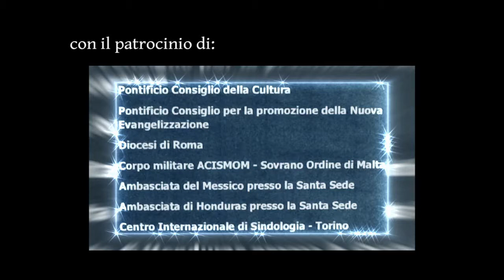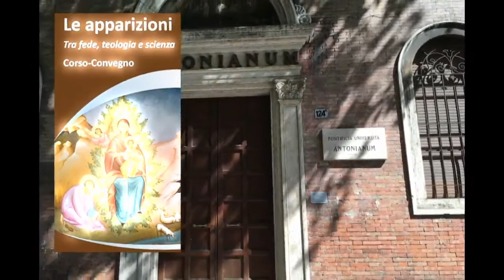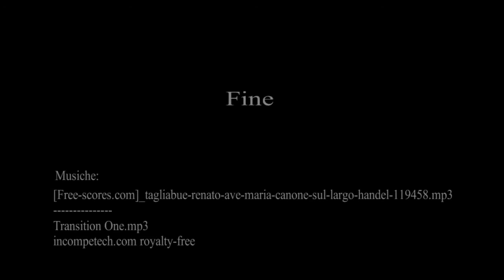Silvano Maggiani OSM: Le memorie liturgiche delle mariofanie, 19 sett pom 2p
Corso sulle Apparizioni
17-22 sett. 2018
Università Antonianum
Organizzato da PAMI - Pontificia Academia Mariana Internationalis